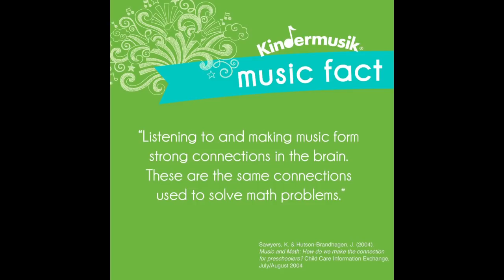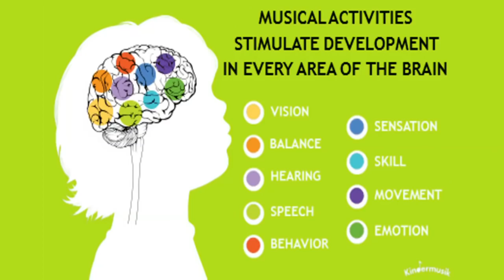Kindermusik with Suné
Kindermusik with Suné le Roux in Bloemfontein, 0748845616.